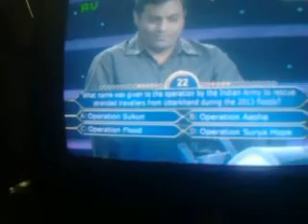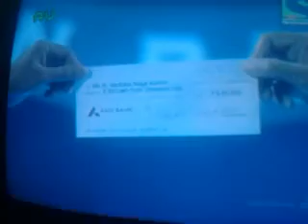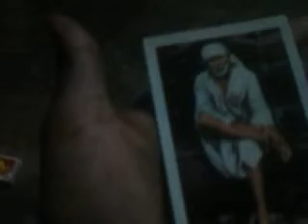I love BIG-B